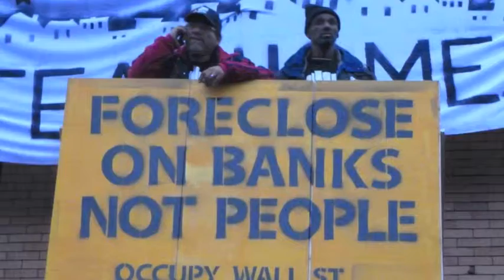Slide Show for IAC